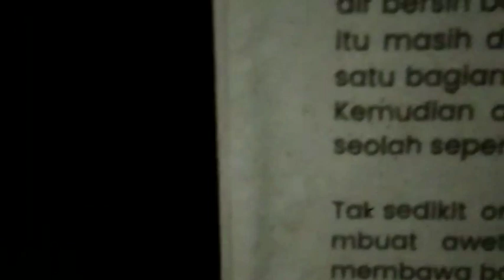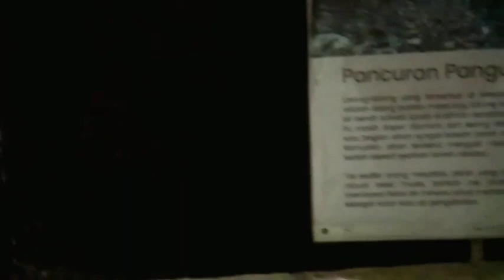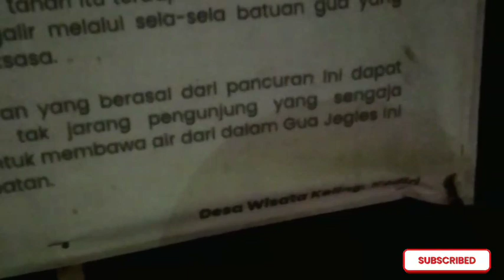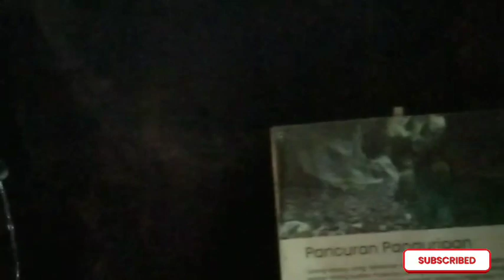GEMPARKAN JAGAT DEWATA BUMI KALINGGATERBELAH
gemparkanjagatdewatabumikalinggaterbelah
Assalamualaikum salam rahayukagem sedulur mugi tansah pinaringan emot dateng poroleluluhur ingkang sampun pinundut kalian kangmoho kuoso lan wonten kesempatan engkang sae puniko monggo sareng sareng nguri nguri tinggalan poro
leluhur.cekak cukupe saget dipersani
sampun kesupen dipun subrek lan komen
menawi wonten kelepatan nuwun pangapunnten.